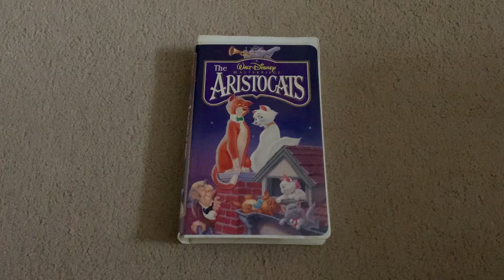The Aristocats 1996 VHS